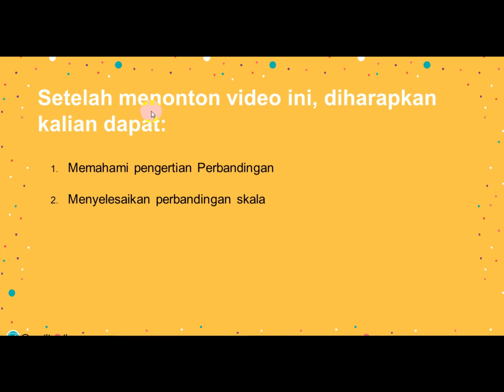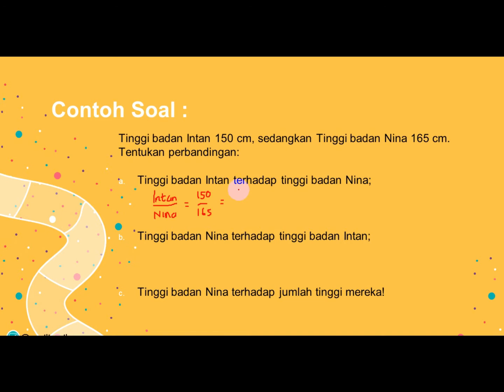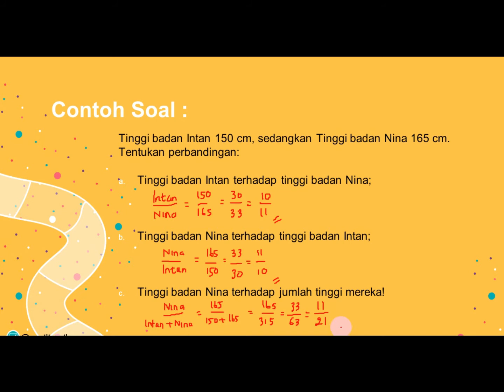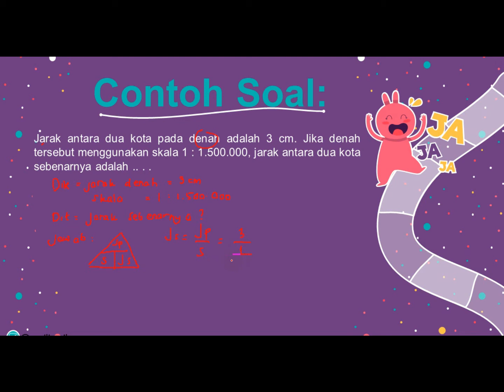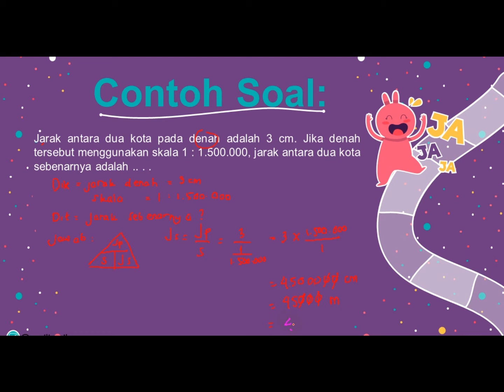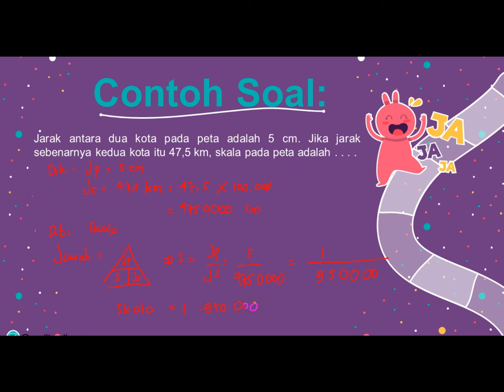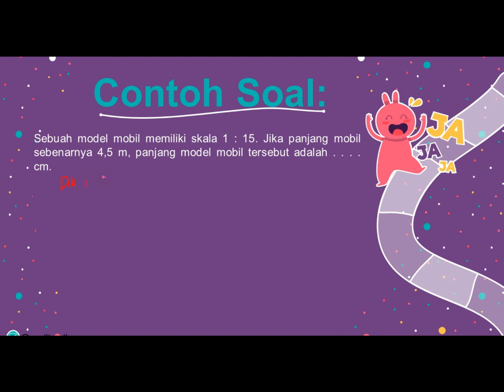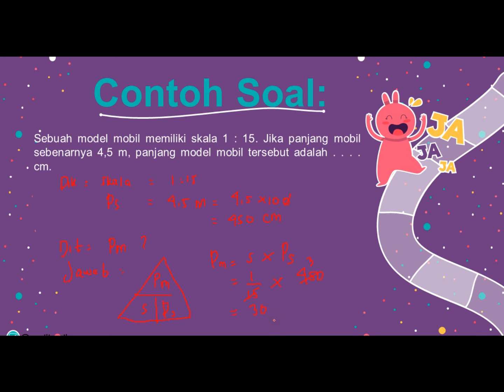Perbandingan Kelas 7 (part 1)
Assalammu'alaykum wr wb
Apa kabar anak anak? Semoga selalu sehat dan tetap semangat belajar dari rumah..Jangan lupa untuk menerapkan 3M (memakai masker, mencuci tangan dan menjaga jarak)..

Video pembelejaran ini berisikan materi tentang perbandingan kelas 7.. Silahkan disimak dan dipahami..

Terimakasih
Salam Math